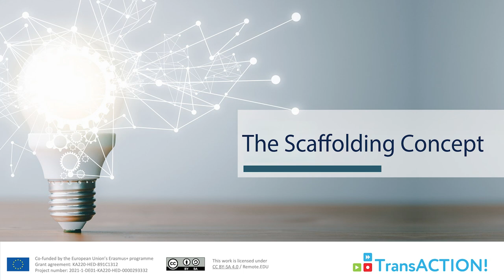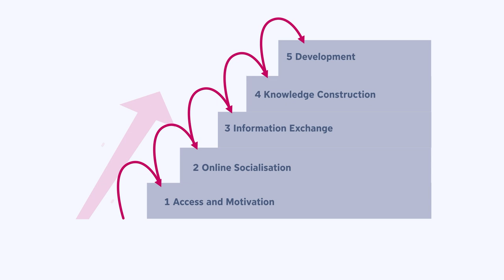Lernende unterstützen: das Scaffolding Konzept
Lernen funktioniert am besten, wenn wir sicherstellen, dass die Lernenden aktiv in den Lernprozess einbezogen werden. Wir müssen sie also gezielt und passgenau motivieren. Aber wie machen wir das? Das Scaffolding-Konzept liefert eine Antwort.

Learning works best when we ensure that students are actively involved in the learning process. W therefore need to motivate them precisely. But how do we do that? The scaffolding concept provides an answer.